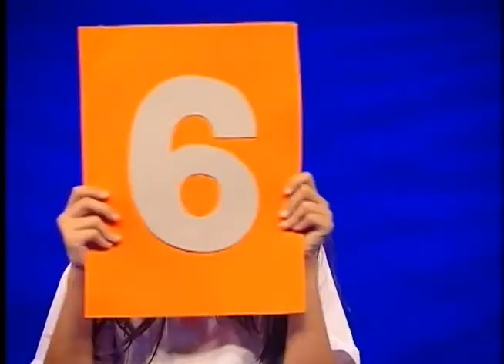Histórias da Tia Cecéu - TODOS